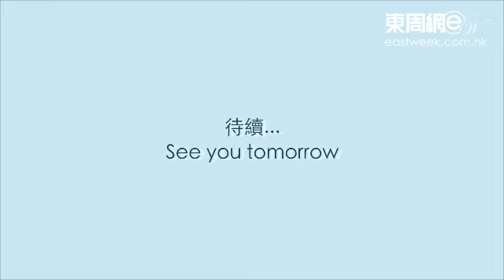愛回家‧愛塑身 (Day15)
【美容教室】劇集《愛·回家之開心速遞》正在熱播，當中飾演大小姐秘書的Mandy 謝㺭圻Jan Tse（原名謝芷倫)，角色深入民心，Jan近日就成功挑戰十五天塑出馬甲線，今日開始大家可跟著她一起育成川字腹肌吧！